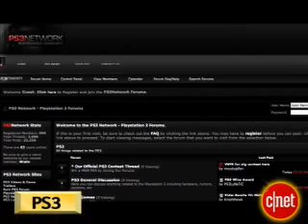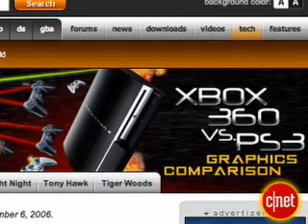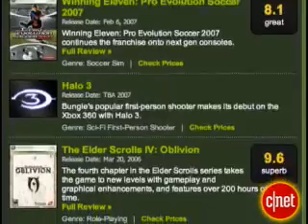Xbox 360 part 2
Prizefight : Xbox 360 vs Sony PS3